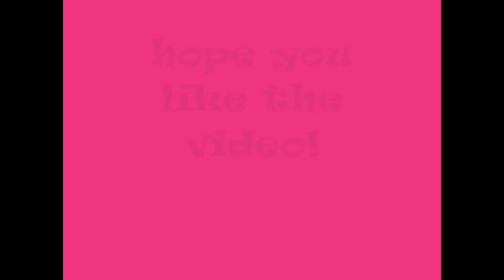2 mini MV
ta da! XD